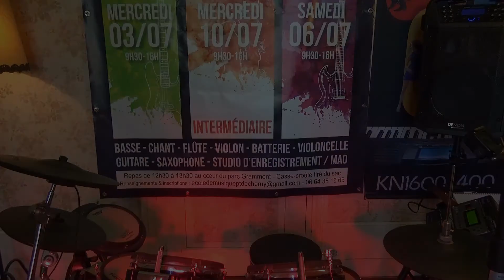TUTO 13 ACDC Hell's Bells 1er partie